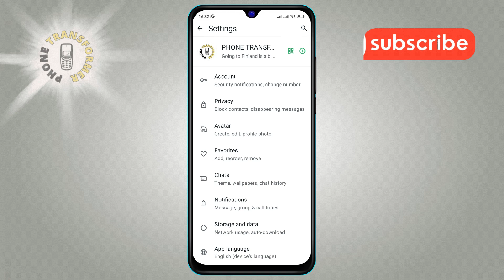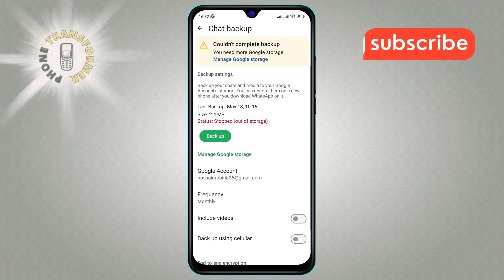How to Enable the Back up using Cellular in WhatsApp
Discover the step-by-step process to activate cellular backups for your chat data. Learn how to make sure your important conversations are safely backed up without relying on Wi-Fi. This guide will help you set up your device to use mobile data for backups, ensuring your chats are always secure and up-to-date, even when you're on the go.

- Enable cellular backup for WhatsApp
- Set up mobile data backups in WhatsApp
- How to use cellular data for chat backup
- WhatsApp backup over mobile network
- Cellular backup settings for WhatsApp